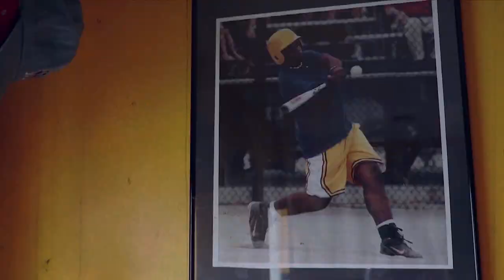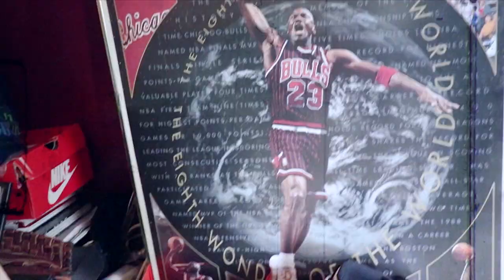Bravo "Mouth Eyes" Official Video ( PK -mercy J.Cole type beat)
Bravo is a hard working father who has quietly felt a unappreciated in his accomplishments. He decided to write about it to get some peace for him self. Support the ILL